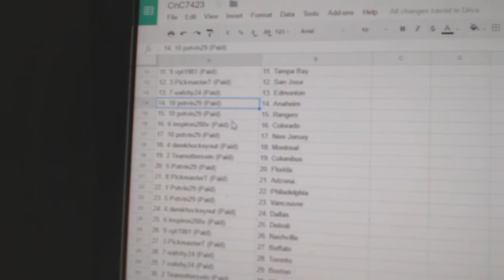Team Randoms - C&C GB #7423